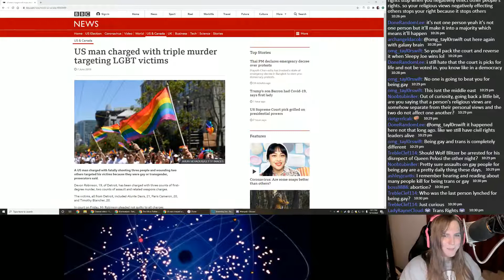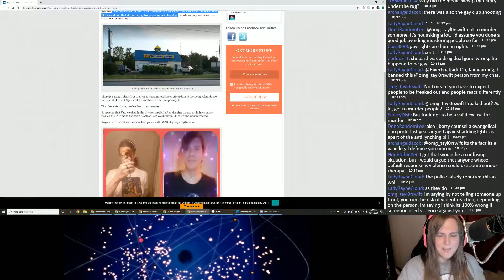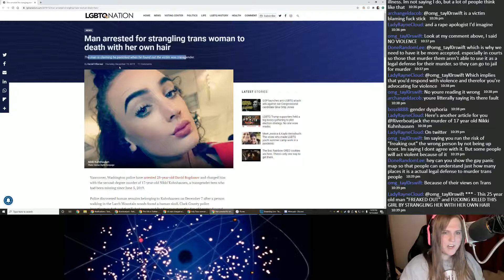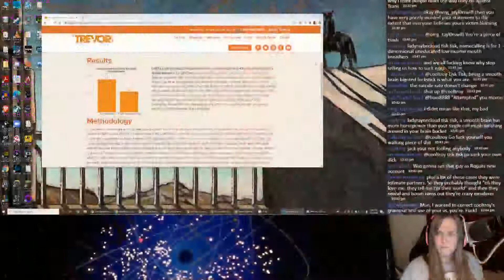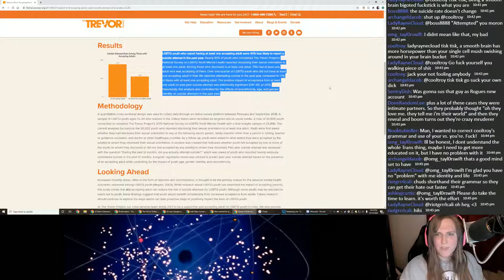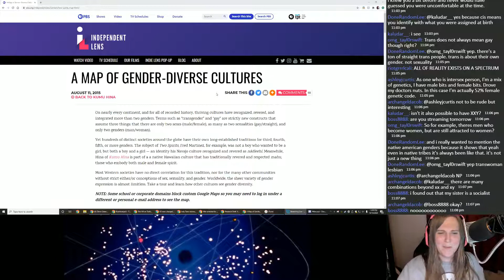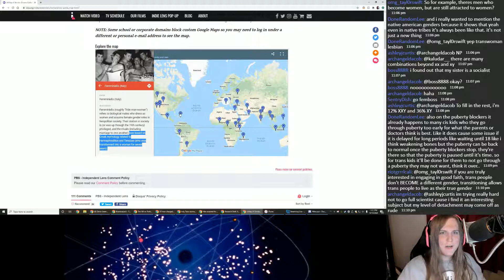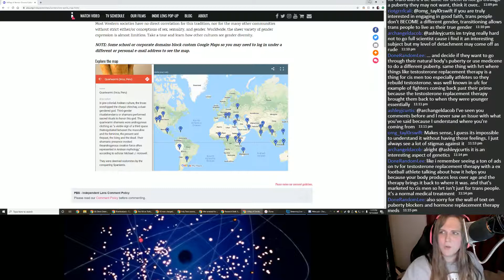Being Transgender Is Complicated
The chat and I talk about the state of LGBTQ rights in the US, the experience of being transgender in the United States, and answer questions from conservative viewers.